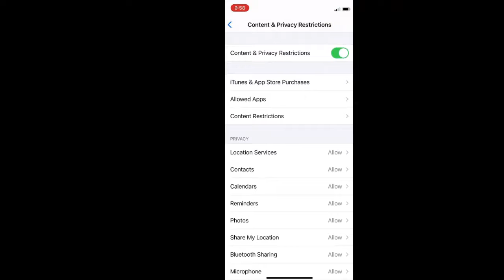How to disable restricted mode on iPhone iOS 14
Learn How to Enable/Disable Restrictions on iPhone IOS 14

In this video i'll show you How to disable\enable restricted mode on iPhone iOS 14. so thids video is very usefull to all those people who have iphone so watch till watch see How to disable restricted mode on iPhone iOS 14 and share with your friends who have iphone.

this video is very helpfull for you guys, so i hope you like this video, if you like than press the like button and subscribe my channel and also press the bell icon.

How do I disable restricted mode on iPhone,
How do I turn off app restrictions ios 14,
disable restrictions on iphone,
enable restriction on ios 14,
how to enable restriction on ios 14,
disable restrictions on ios 14,
turn on restrictions mode on iphone,